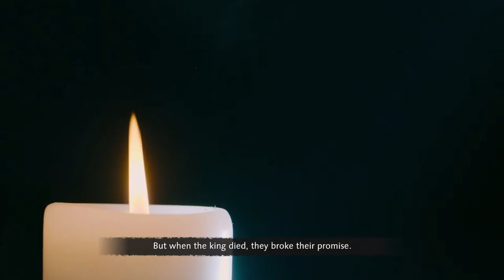The Normans: First Battle of Lincoln Walkthrough - Age of Empires 4 Campaign